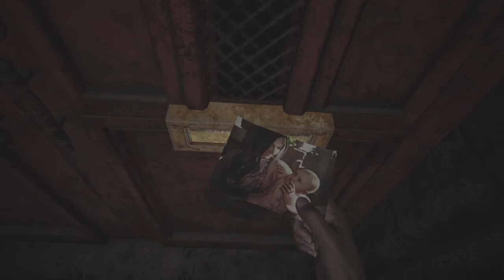Resident evil 8 Village: Casa Benevento #6